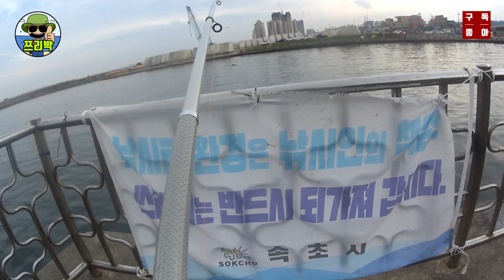[ 쯔리박(つり朴) ] 속초 청호동 최고의 너나 대박 포인트 소개합니다! (주의! 엄청귀여움) (학꽁치낚시, 청호동낚시, 고등어낚시포인트)